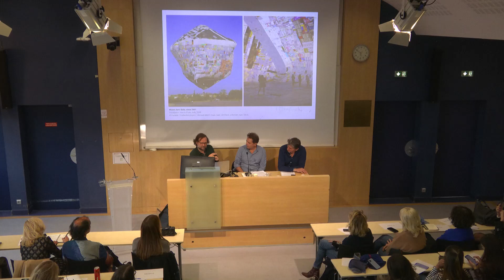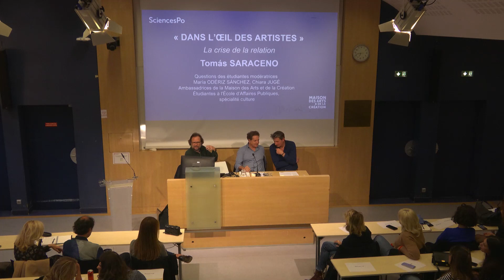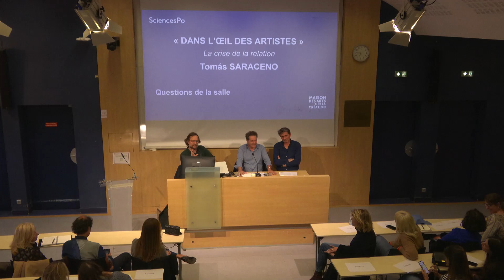Masterclass "Dans l'œil des artistes", Tomás Saraceno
Tomás Saraceno, né en 1973, est un artiste contemporain Argentin vivant à Berlin. Il a étudié l’architecture à Buenos Aires où il a obtenu un master, avant de poursuivre des études en Europe, aux Beaux-Arts de Francfort d’abord, puis à Venise en master d’art et d’architecture ensuite.
En 2009, il a participé au programme international d’études spatiales de la NASA Ames (Research Center, Silicon Valley, California).
Ce parcours pluridisciplinaire explique que son œuvre se retrouve à l’intersection de l’art, de l’architecture, ainsi que des sciences naturelles et de l’ingénierie. Il nourrit une grande préoccupation pour l’écologie qu’il traduit par de grandes installations poétiques qu’il élabore avec des philosophes, des biologistes, des astrophysiciens et des cosmonautes.
Ses sculptures flottantes ainsi que ses installations immersives et interactives sont des invitations à une expérience sensorielle de la planète en proposant et explorant de nouvelles façons durables de se mouvoir, d’habiter mais aussi de percevoir son environnement. Ainsi, certains le définissent comme un artiste environnemental. Il porte, d’autre part, un intérêt profond aux araignées. Il est en effet connu pour ses spectaculaires réseaux (parfois « comme », d’autrefois « réellement ») tissés par des araignées, qui font l’objet de sa recherche artistique et scientifique.
Dans le cadre du cycle de conférences « Dans l’œil des artistes » dont le thème est « La crise de la relation », Jean de Loisy, commissaire d’expositions, invite l’artiste Tomás Saraceno à aborder ce sujet à travers son travail et son mode de créativité. Ils sont accompagnés de Frédéric Gros, philosophe, professeur des Universités à Sciences Po et chercheur au CEVIPOF, qui apportera un éclairage philosophique sur ce débat.